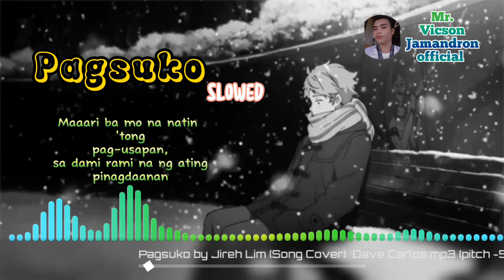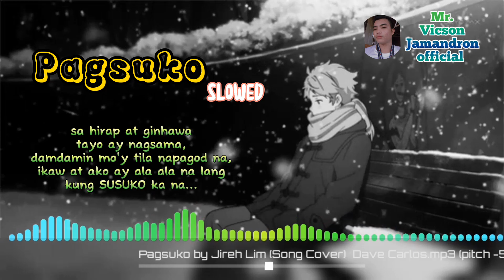PAGSUKO ( SLOWED) with lyrics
Pa support...